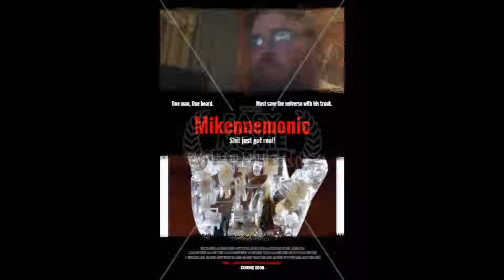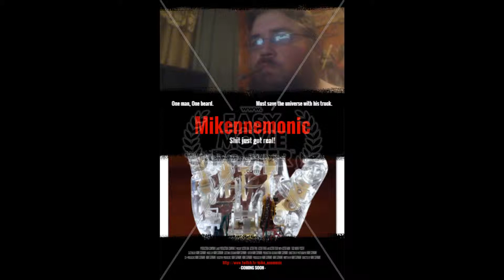Mikennemonic background music: Day of Chaos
(Eerie/Dark/Mysterious/Suspenseful/Unnerving)